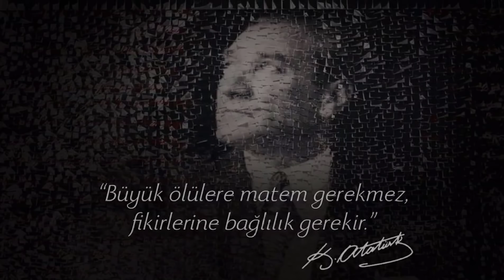ATATÜRK GELDİ - Kısa Film - 10 KASIM ÖZEL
Bugün 10 KASIM!

Atatürk'ün aramızdan ayrılışının 80. yıldönümü.

İşte bu yüzden bugün sizler için öğrencilerimle beraber güzel bir kısa film hazırladım.

Sizler de oyaşasaydı etiketiyle ona neler söylemek istediklerinizi paylaşabilirsiniz.

GOOGLE PLAY KODU KAZANABİLİRSİNİZ LİNK AŞAĞIDADIR!

KANAL FACEBOOK SAYFAMI BEĞENİRSENİZ SEVİNİRİM.